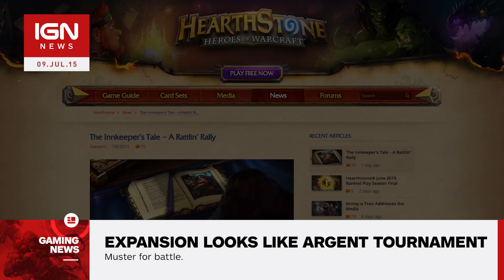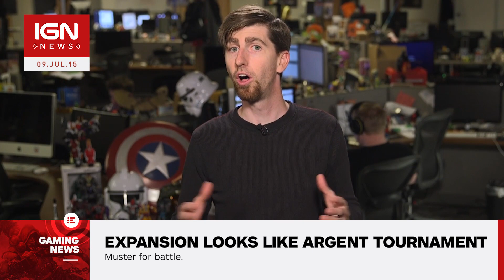Next Hearthstone Expansion Looks Like Argent Tournament - IGN News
Blizzard is teasing the next batch of new cards coming to Hearthstone, and it looks like they could be themed around World of Warcraft's Argent Tournament.